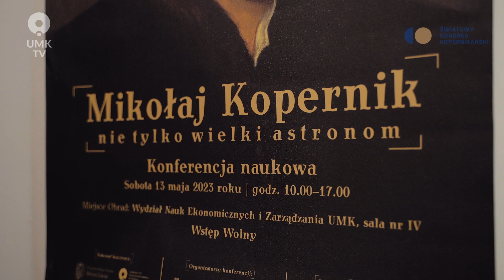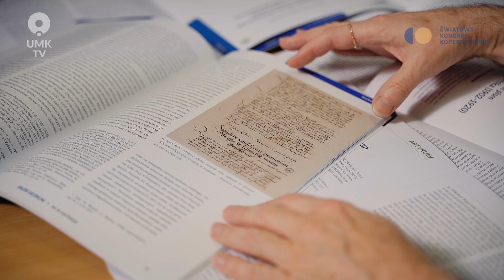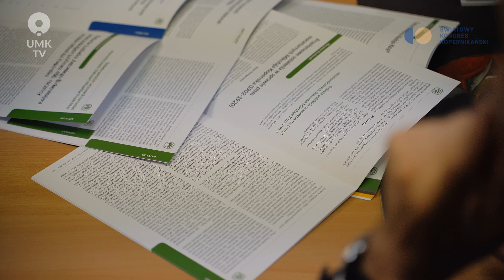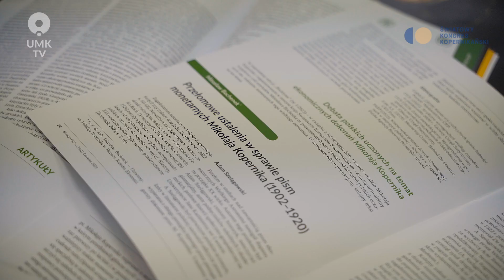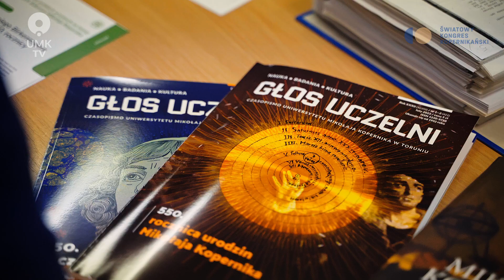Mikołaj Kopernik nie tylko wielki astronom, ale i ekonomista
Mikołaj Kopernik był autorem pierwszych polskich dzieł ekonomicznych, w których przedstawił oryginalne i ponadczasowe koncepcje, m.in. teorię kruszcową pieniądza, a także precyzyjnie sformułował prawo wypierania z obiegu pieniądza lepszego przez pieniądz gorszy. Wykazał również negatywne skutki psucia pieniądza oraz opracował program reformy monetarnej. O jego zasługach dla nauk ekonomicznych przypomina w swojej książce "Mikołaj Kopernik czy Thomas Gresham? O historii i dyspucie wokół prawa gorszego pieniądza
 " prof. Mirosław Bochenek z Uniwersytetu Mikołaja Kopernika.